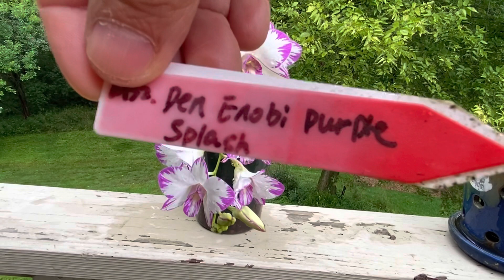泼墨秋石斛: 花期长，意境雅 Dendrobium Enobi Purple ‘Splash’